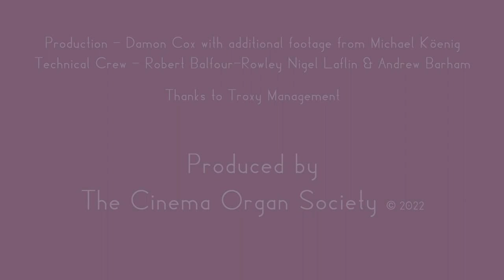Richard Hills at the Troxy Wurlitzer - Theatreland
Richard Hills plays the 4/25 Troxy Wurlitzer. A teaser for the upcoming concert featuring "The Best Of British Light Music" on Tuesday 4th April.

Theatreland - Music by Jack Strachey

Organ tuned by Robert Balfour-Rowley.
Uploaded with kind permission of Richard Hills